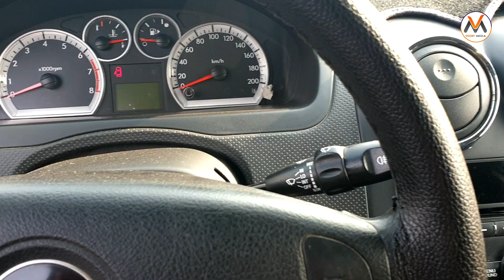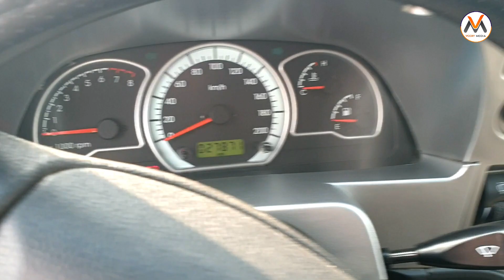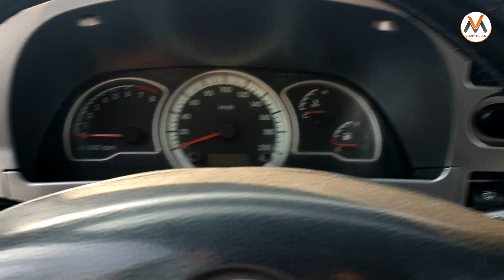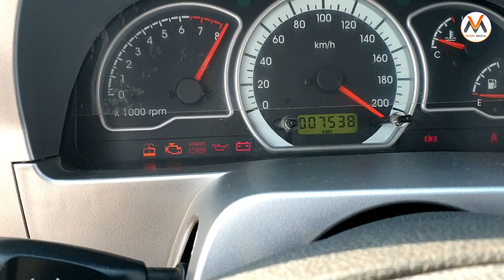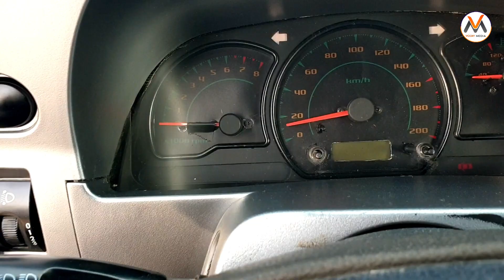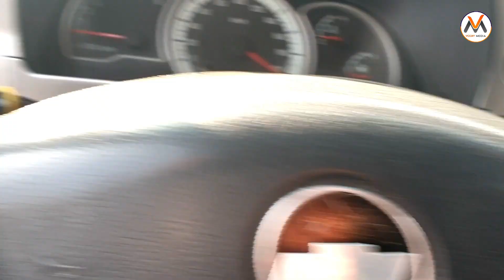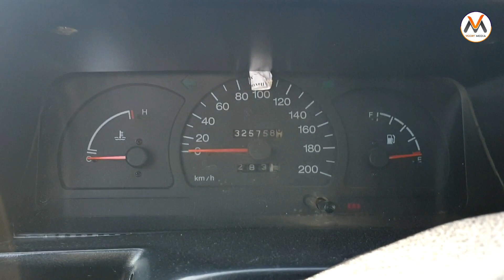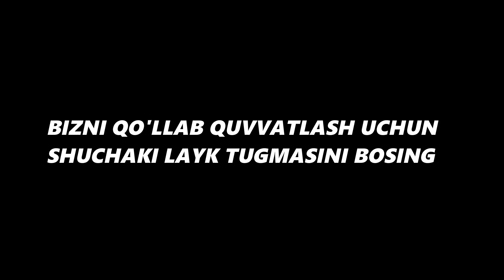17-OKTYABR ANDIJON MASHINA BOZORI NARXLARI 2020